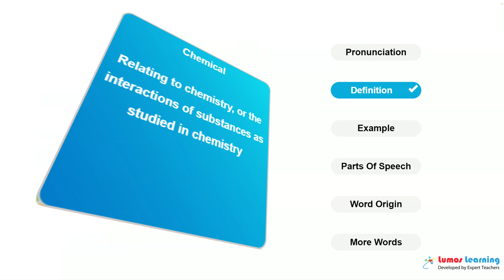CHEMICAL - Definition, pronunciation, grammar, meaning - Practice grade 10 vocabulary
CHEMICAL - pronunciation and meaning. This video helps you learn the word CHEMICAL. It includes pronunciation, spelling, sample sentences, definition and parts of speech. This word is suitable for students in grade 10. There are several grade 10 reading passages such as Our story today is called "The Birthmark", that use the word CHEMICAL. You can learn additional grade 10 words and answer interactive quizzes by visiting